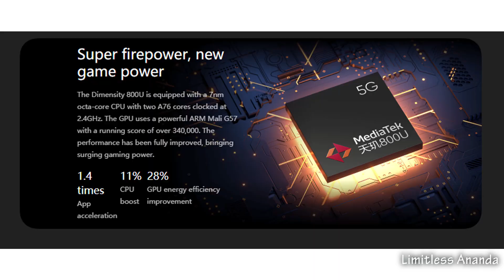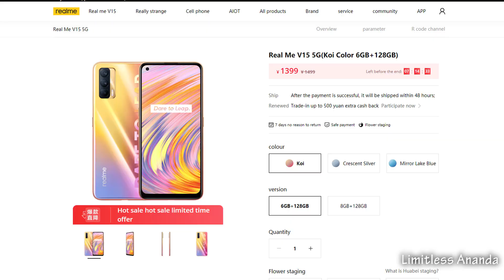realme v15 5g review of specs in bangla - realme v15 full specification - dimensity 800u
tecno camon 15 pro - camon 15 pro full specification - pop up selfie under 16k - Limitless Ananda